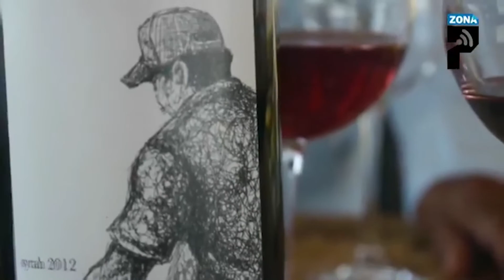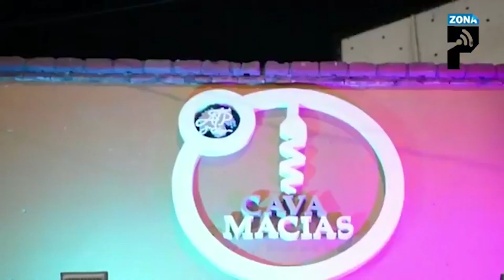Continún sanciones a negocios que no respeten cuarentena